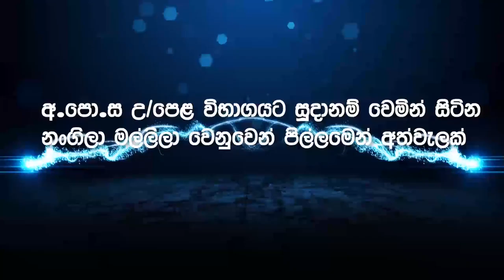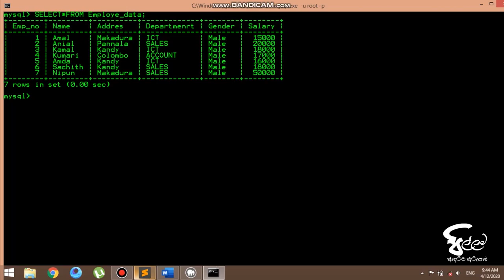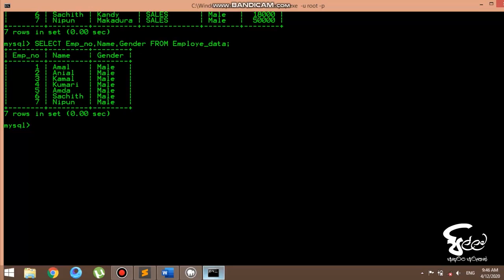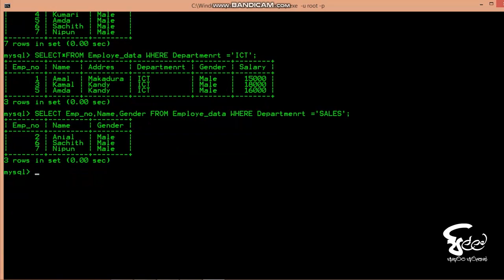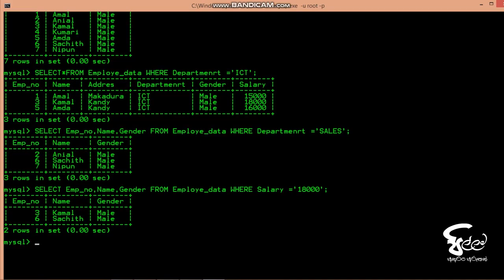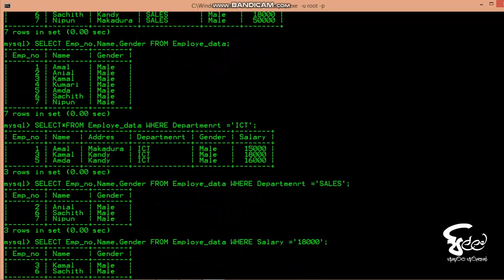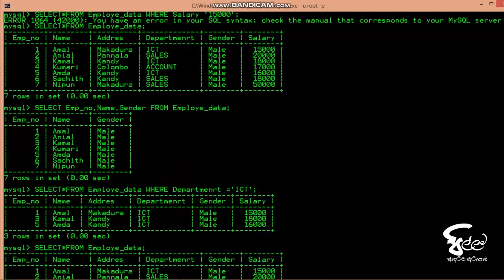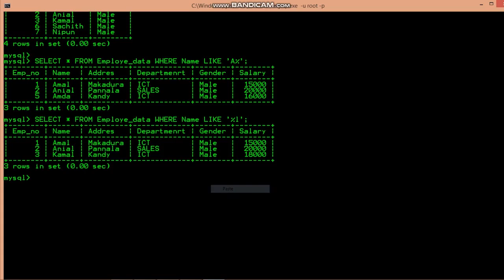දත්ත සමුදාය කළමනාකරණය 04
අනෙකුත් පාඩම්
SFT

අවශ්‍ය සටහන් සදහා
✔️Google classroom code = chbvfpn

අපව සම්බන්ද කරගන්න.